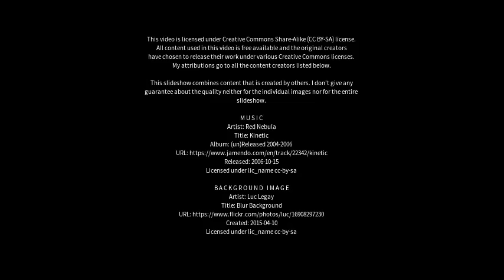Best places to visit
Best places to visit - Machagai (Argentina) Best places to visit - Slideshows from all over the world - City trips, nature pictures, etc.